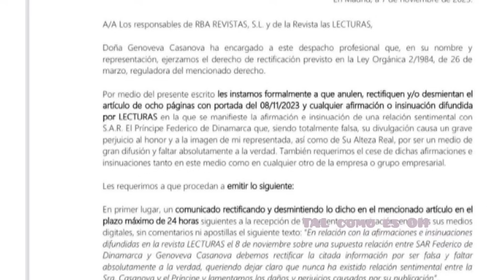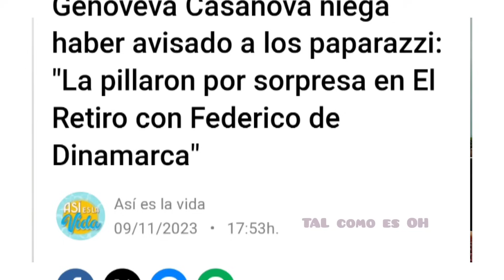Culpable de filtrar TODO con Federico de Dinamarca y Genoveva ?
Productos que recomiendo. Recibo ganancias. Con estos.

Productos que te facilitan la vida:

Productos de belleza que recomiendo